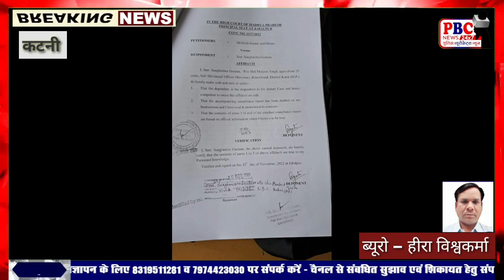एक तरफा कार्यवाही 7 सितंबर को नोटिस और 8 सितंबर को ताला डालने की प्रक्रिया शुरू